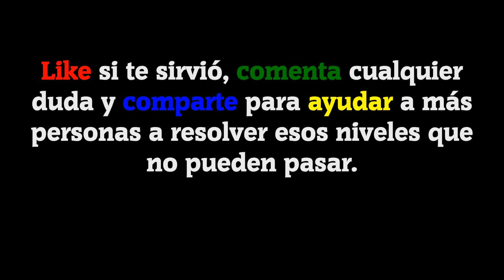640 Fotos | Todas las soluciones del Nivel 2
Bienvenidos a GameSolved, el canal donde encontraréis todas las soluciones a vuestros juegos. Hoy os traigo el nivel 2 completo del juego 640 Fotos de Nebo Apps.

¿Juego difícil? No hay problema, en este canal podréis encontrar la solución, si no está el juego que buscas no dudes en comentarlo.

Descripción del juego:

IDIOMA: Español(España)
2 palabras para cada imagen, 32 palabras en cada nivel. Son 640 palabras
escondidas en este juego! Te parecería fácil para encontrarlos? A veces
las respuestas no son tan evidentes. Suerte!

Este juego:
- para toda la familia
- te hace pensar
- puedes jugar en ruso, francés, ingles, alemán, italiano y portugués

Es una adivinanza fascinante y adictiva. Trata de cruzar todos Los niveles!

Canción usada en el vídeo: Burnt (De la biblioteca de YouTube).
Efecto de sonido usado en el vídeo: Swoosh (De la biblioteca de YouTube).